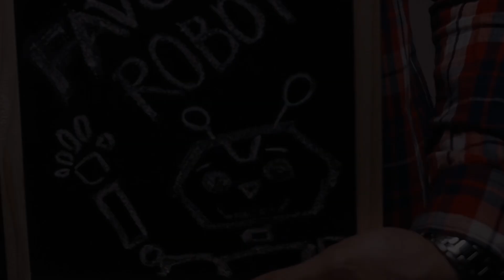Daniel Hellbach - Robot (Mini Pictures)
Did you know, that the word 'robot' is of Czech origin?

Made by me & my pupils